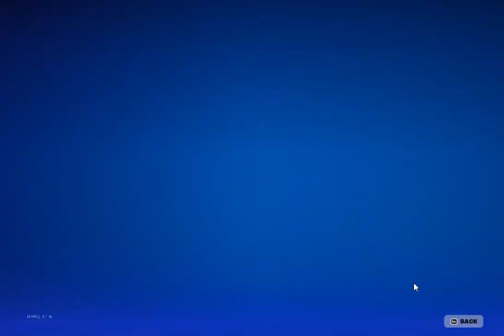trying to survive in storm(fortnite)